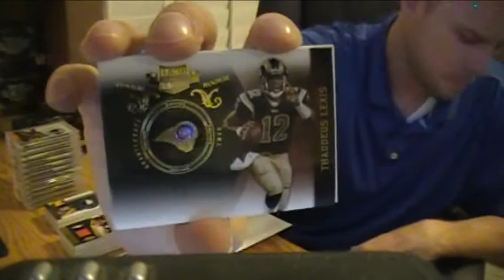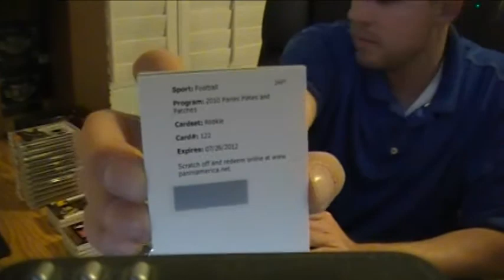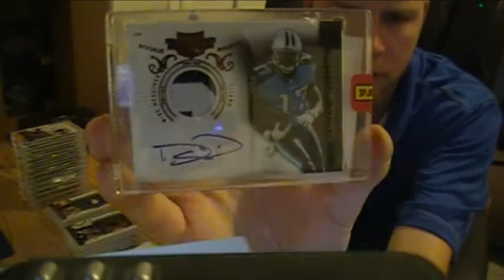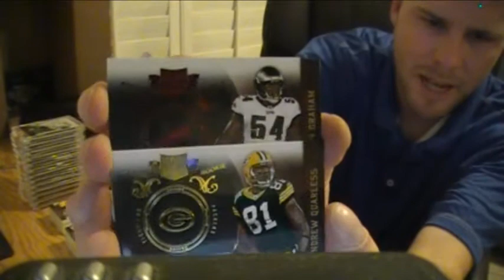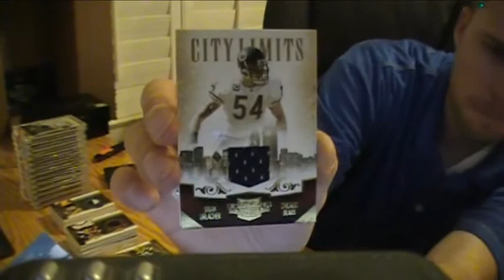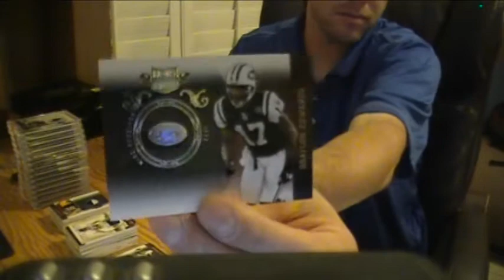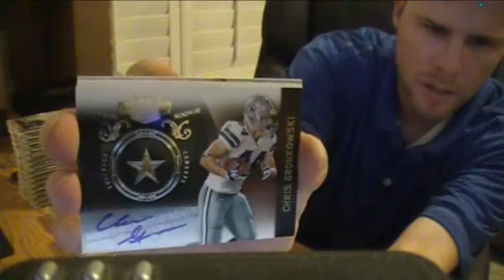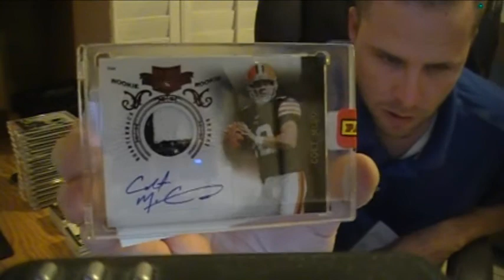P5~15 Box Case Break 2010 Panini Plates & Patches Football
Opening the last 3 boxes of a 15 box case of 2010 Panini Plates and Patches Football cards.